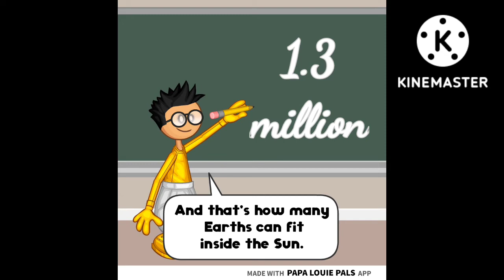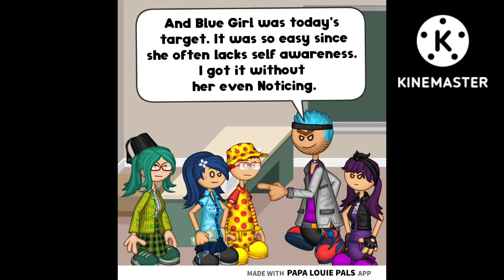Blue Girls Stolen Lunch Money - Jeremiah's World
Someone Has Stolen Blue Girls Lunch Money! But Who Could it be?